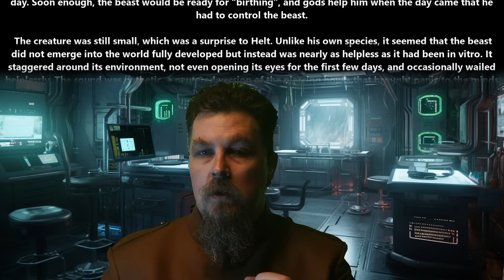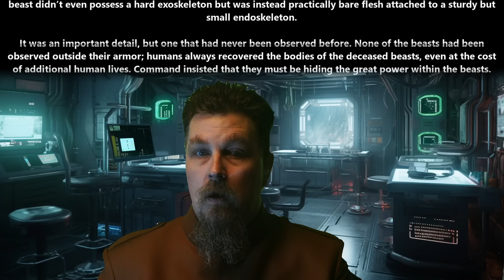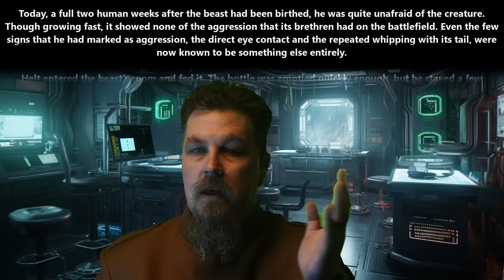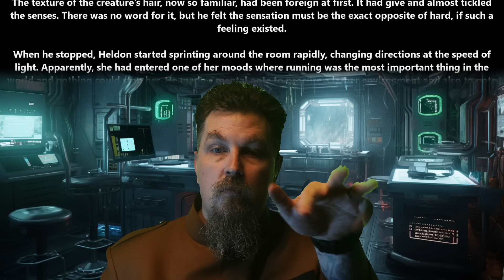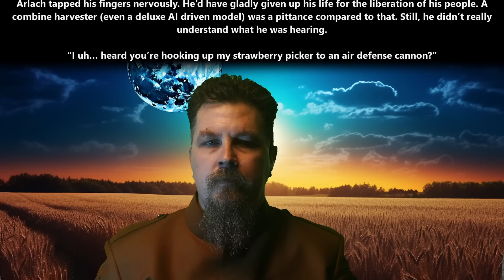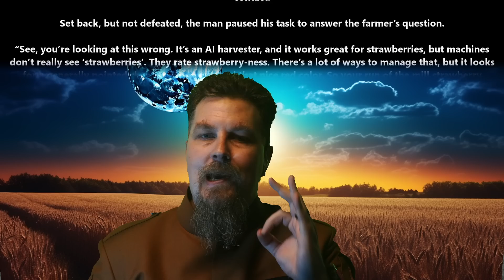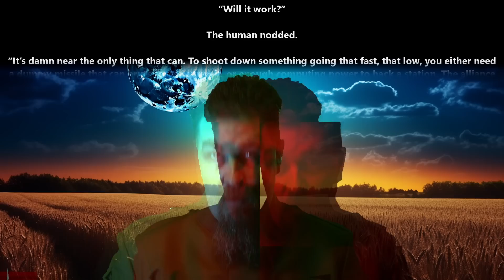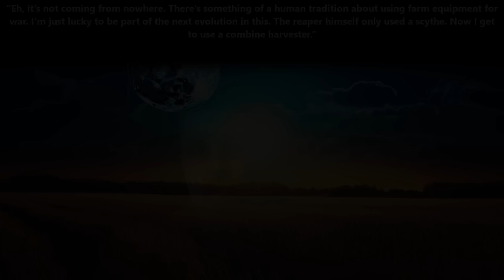A HFY Story : Man's Beast Friend & The reaper had a scythe, I have a combine harvester | 2117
{TimeStamps}
00:00 Intro
00:09 Man's Beast Friend
09:13 The reaper had a scythe, I have a combine harvester

Thank you to Tier 4 and 5 Patreons and Channel Members:
Ágoston Szabó
Alexander Traw
AmbroseKTal
angry t1t5
AustisticAlaskan
B-Robbo
Brian Means
Bryan Hanley
bushmaster177
Cam Maxwell
Casper Arnholtz
David Lemons
DoomSnek
Dr. Joy
Dragzoon W.R.E
DrakeBear
E-Machine-O :l
Edward Stroupe
Elim Tevir
ghost347 X
H-Town_F2
Ithilia
john silva
John Smith
Kage Forest
LanScaper
Lord Azrekahl
MrBishop077
OakField
PlagueRunner
Quantem Wensday
Robothaus
Thirg
Trevor Smith
tunder999